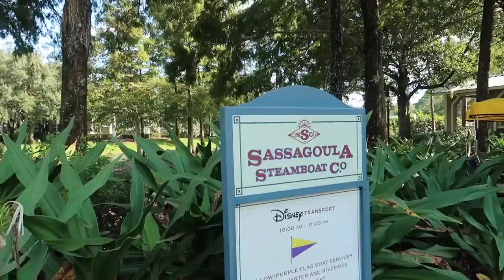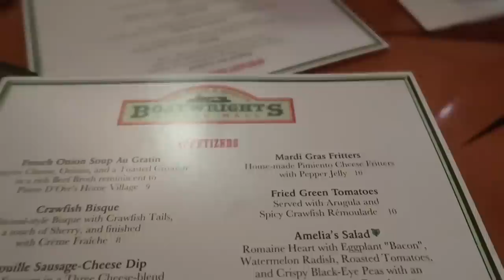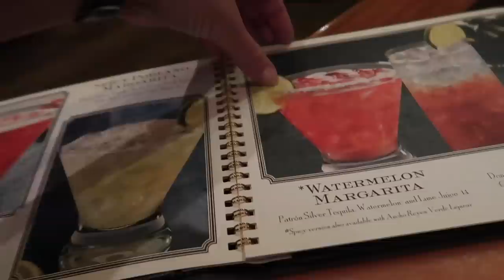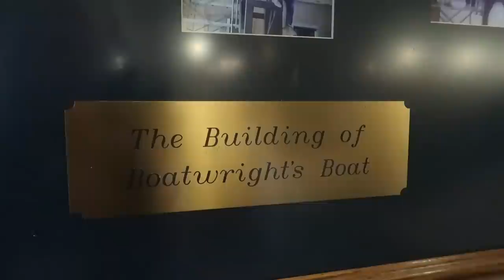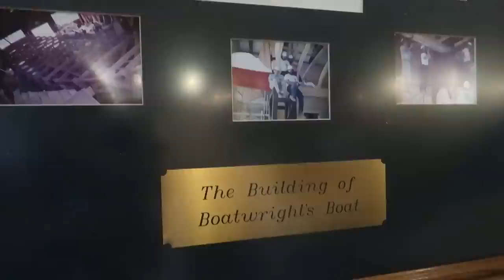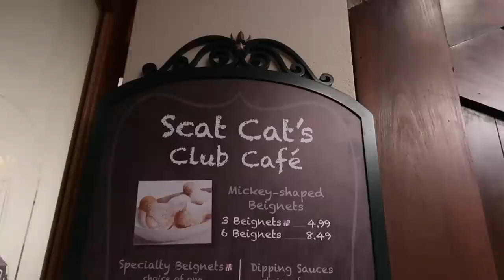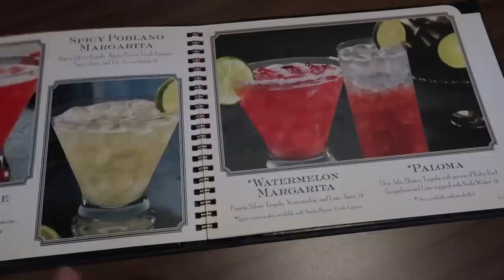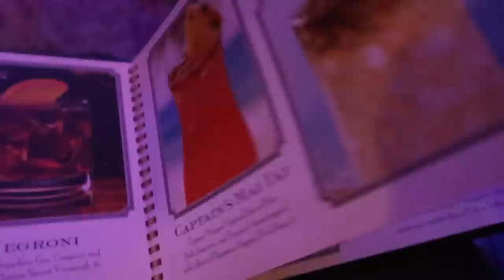Disney's Port Orleans Resort | Dinner at Boatwrights Dining Hall, Scat Cats & Mickey Beignets!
Welcome! Join us for a fun night at Disney's Port Orleans Resort, both Riverside and French Quarter! A delicious all-you-care-to-eat dining experience at Boatwright's Dining Hall, a walk along the river, horse drawn carriages, Scat Cat's Cafe for Mickey Beignets, and a surprise visit to the BRAND NEW Scat Cat's club with a taste of the awesome nightly live music! Have you visited Port Orleans and dined at any of its establishments? Would you plant to visit Scat Cat's on a future trip?